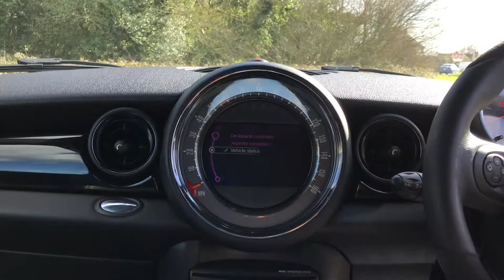2014/63 MINI JCW FOR SALE @ VIEW AUTOMOTIVE